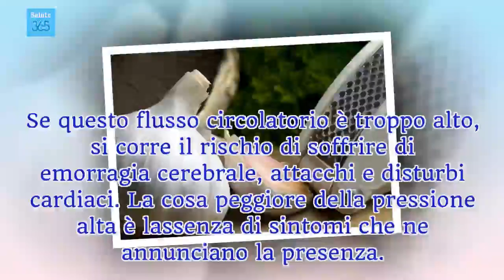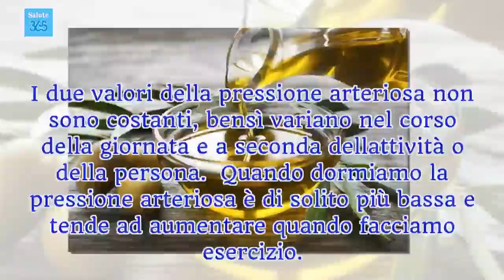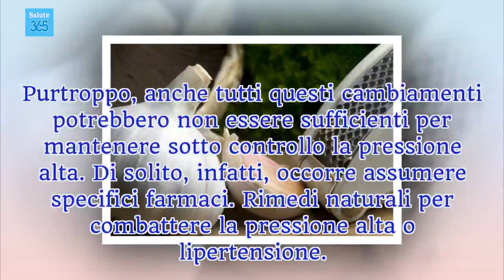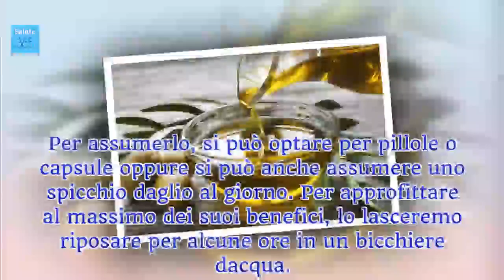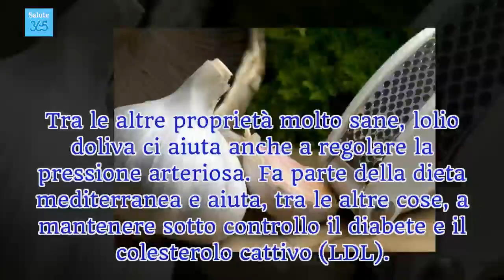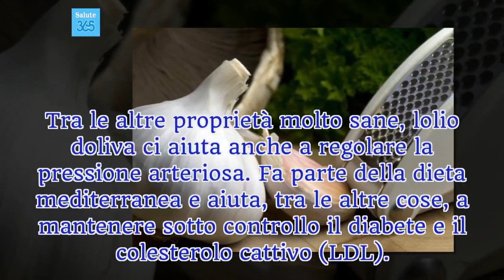Rimedi naturali per far ridurre la pressione alta - Salute 365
Anche se questi rimedi possono essere molto efficaci per mantenere sotto controllo la pressione alta, dovremmo sempre rivolgerci ad uno specialista affinché realizzi le prove pertinenti e favorisca una diagnosi professionale.